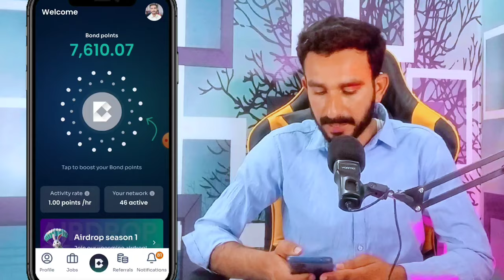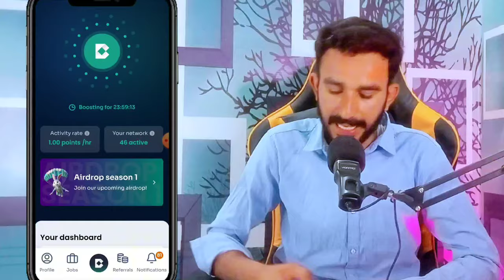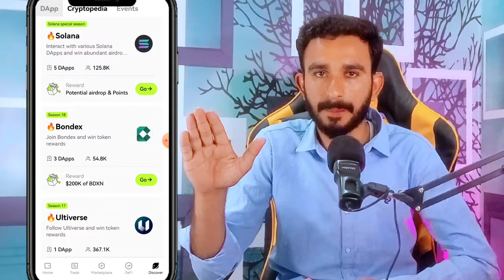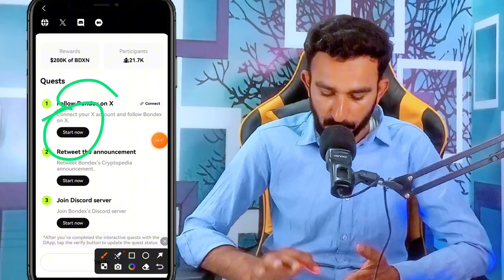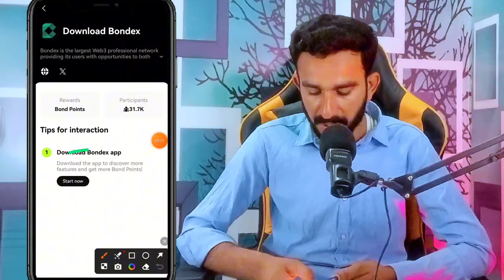Bondex New Tasks Complete Process|| Bondex New Update about New Tasks|| Bondex Today Update OKX